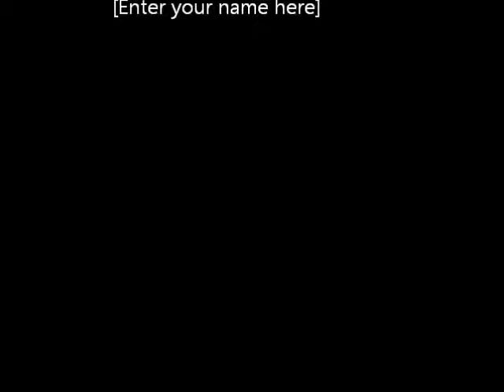RC Controlled mini boat with canon ixus 80 IS cam on board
Filmed on august,12th 2012 in Vöhringen (Bayern),in Germany on Grünelunge lake..